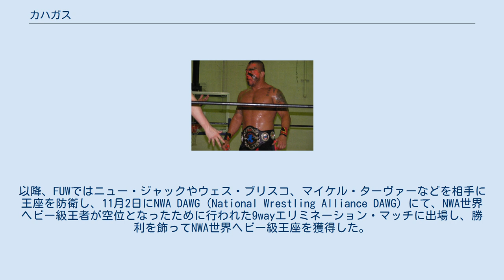カハガス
カハガス（Kahagas）は、アメリカ合衆国のプロレスラー。
 2003年、地元であるフロリダ州を拠点とするインディー団体、FIP（Full Impact Pro）にてプロレスラーデビューを果たす。
同年4月9日にはJCW（Jersey Championship Wrestling）にてJCWライト級王座を獲得。
 2010年、活動の拠点をFUW（Florida Underground Wrestling）へと移し、11月2日にジミー・ウィップラッシュ戦にてFUWデビューし、勝利で飾った。
FUWデビュー後は負け知らずであり、2011年4月12日に敗れるまで無敗だった。
同年、FUWと並行してNWAの加盟団体に参戦。
 2012年、カハガスのキャリアにおいて最も輝かしい年となる。
3月29日、NWA加盟団体のリングウォリアーズ（Ring Warriors）にてロシアン・チェーン・デスマッチによるNWAナショナルヘビー級王座戦にて王者であるチャンス・プロフェットに挑戦して勝利し、王座を奪取。
4月6日、DPW（Dynamo Pro Wrestling）にてNWA世界ヘビー級王座を保持するアダム・ピアースに挑戦するがドローとなる。
6月28日にはFUWにてFUWヘビー級王者のブルース・サンティーとFUWヘビー級王座とNWAナショナルヘビー級王座を賭けたダブルタイトル戦にて勝利し、FUWヘビー級王座を奪取。
以降、FUWではニュー・ジャックやウェス・ブリスコ、マイケル・ターヴァーなどを相手に王座を防衛し、11月2日にNWA DAWG（National Wrestling Alliance DAWG）にて、NWA世界ヘビー級王者が空位となったために行われた9wayエリミネーション・マッチに出場し、勝利を飾ってNWA世界ヘビー級王座を獲得した。
 2013年3月16日にNWA加盟団体のBOW（Branded Outlaw Wrestling）にてロブ・コンウェイとのNWA世界ヘビー級王座戦にて敗戦し王座防衛に失敗。
王座陥落後の4月20日、NWAヒューストンのイベント、Parade of ChampionsにてNWA北米ヘビー級王座を保持するバイロン・ウィルコットに挑戦して勝利し、ベルトを奪取した。
 他、アメリカのインディー団体を中心に多数のタイトルを獲得。